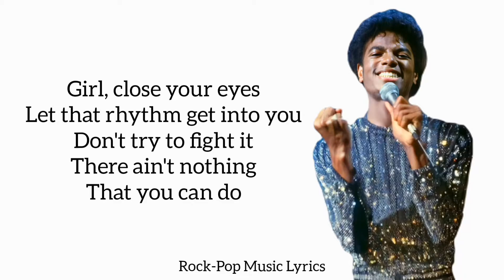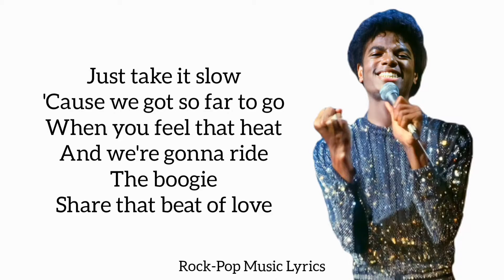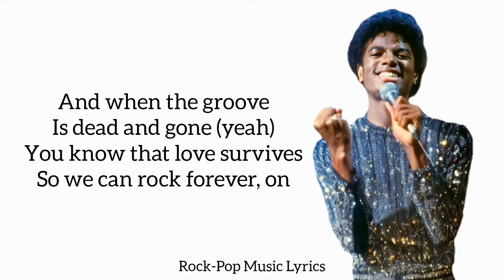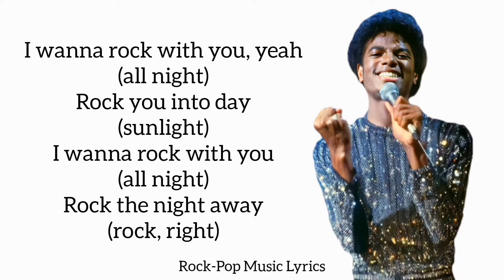Michael Jackson - Rock With You (lyrics)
Lyrics
Girl, close your eyes
Let that rhythm get into you
Don't try to fight it
There ain't nothing that you can do

Lay back and groove with mine
You gotta feel that heat
And we can ride the boogie
Share that beat of love

I wanna rock with you (all night)
Dance you into day (sunlight)
We're gonna rock the night away (rock, right)

Out on the floor
There ain't nobody there but us
Girl, when you dance
There's a magic that must be love

'Cause we got so far to go
When you feel that heat
And we're gonna ride the boogie

We gon' rock the night away (rock, right)
And when the groove is dead and gone (yeah)

You know that love survives
So we can rock forever, on
I wanna rock with you
I wanna groove with you
Wanna rock (all night)
With you, girl (sunlight)

Rock with you, rock with you, yeah (all night)
Dance the night away (rock, right)
I wanna rock with you, yeah (all night)
Rock you into day (sunlight)
Rock the night away (rock, right)
Feel the heat, feel the beat (all night)
(Woo)
I wanna rock (all night)